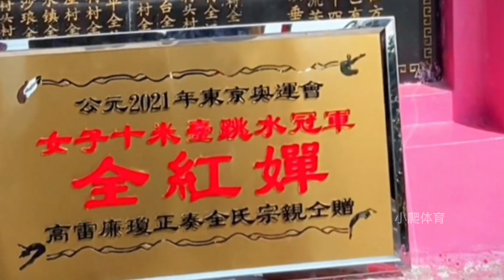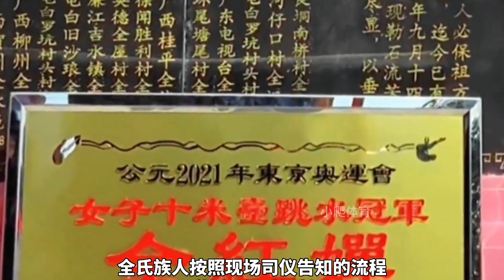驕傲！全紅嬋老家祖墳完工，萬人祭祖佔滿山頭，鑼鼓喧天場面震撼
全氏宗族為慶祝全紅嬋奪冠，特意重修祖墳，並舉辦了規模盛大的祭祀活動。在祭祖當天，不僅鑼鼓喧天熱鬧非凡，而且全氏族人近萬人，佔滿山頭，集體行跪拜禮，場面相當震撼。